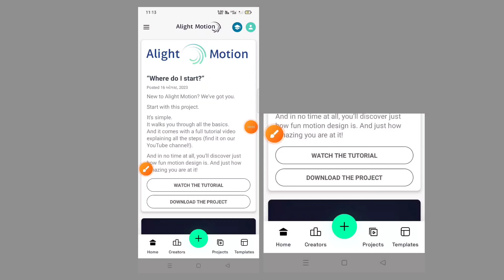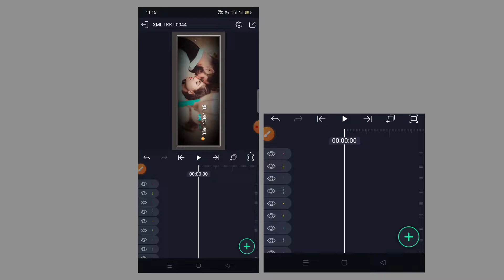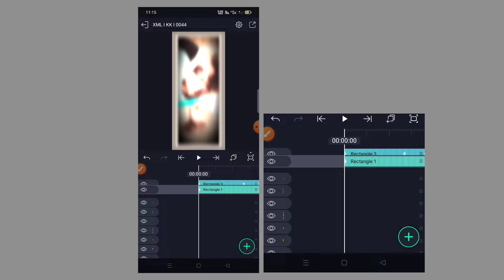Alight Motion VIDEO Editing Gujarati ! KK Raja Edit's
alight motion video editing kaise kare GUJARATI 2023 gujarati status editing in alight motion video editing nee TRENDING

alight motion video editing KANNADA new trending 2024 video editing alight motion gujarati status editing and bewafa status editing alight motion effect, alight motion TEXT EFFECT

1. alight motion video editing
2. alight motion video editing gujarati
3. gujarati status editing
4. kk raja edits
5. new trending reels editing
6. alight motion text effect
7. alight motion shake effect